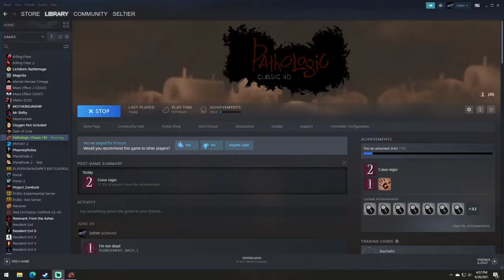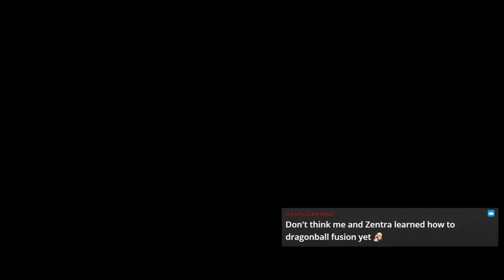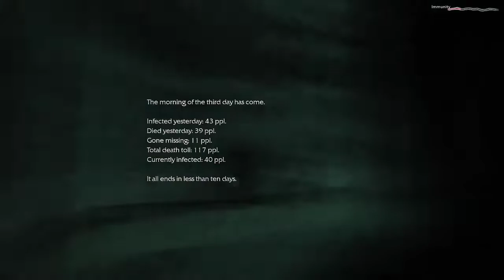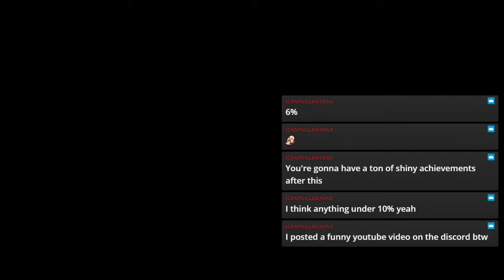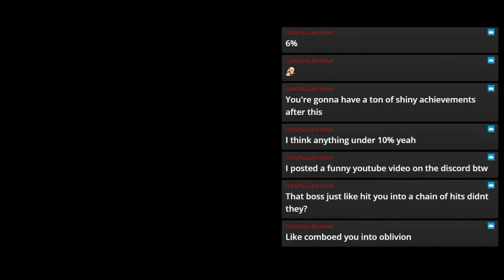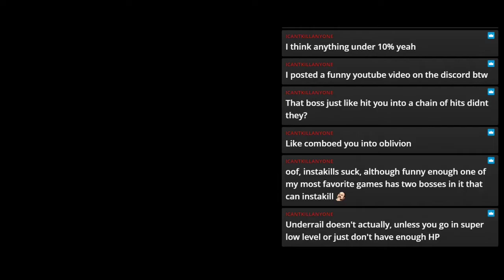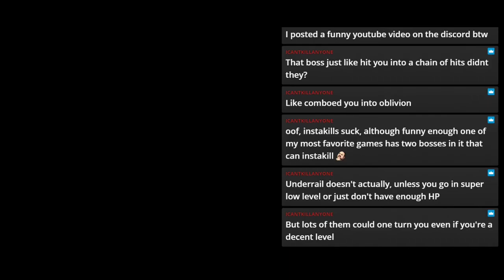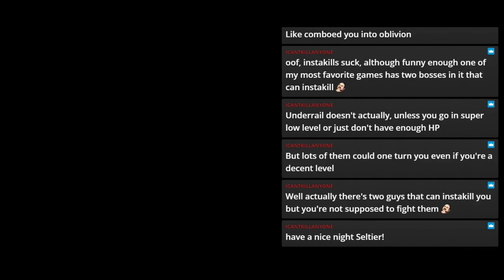Pathologic classic hd- day 6, can we get it done on our first try?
part- 8 Raven Hillbrook inc on twitch